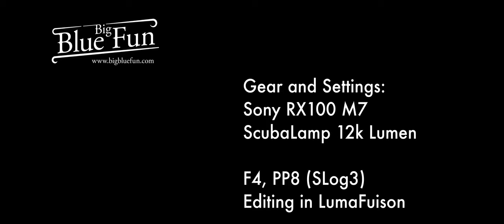Rhinopia - Ambon Scorpionfish, Ambon, Indonesia, Sony RX100 VII, Cinematic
Zielona Rhinopia sfilmowana podczas wyprawy Ambon-Banda Sea w 2019 roku. Gatunek ten występuję tylko w paru miejscach na świecie.

Film nakręcony aparatem Sony RX100 M7 w obudowie podwodnej Nauticam. Oświetlenie - Lampa ScubaLamp - V6K - 12.000 Lumen.